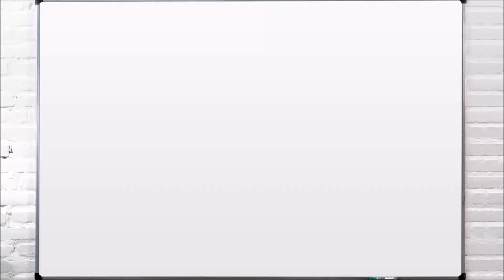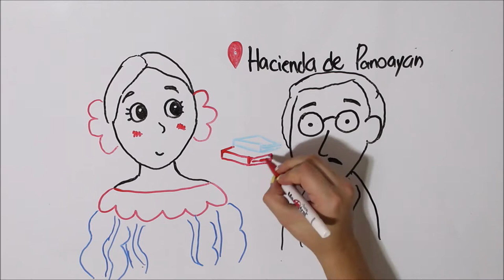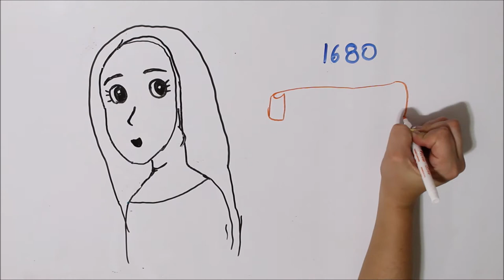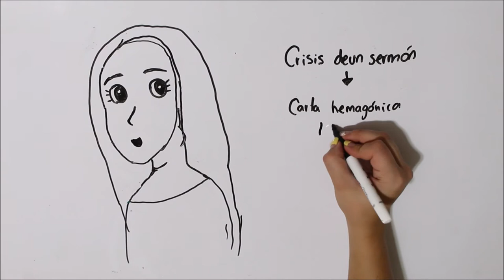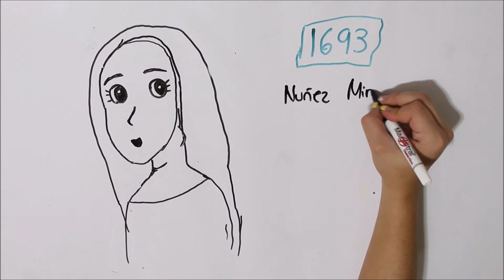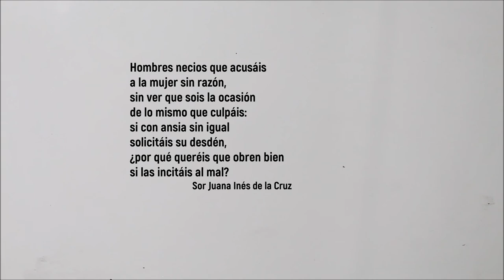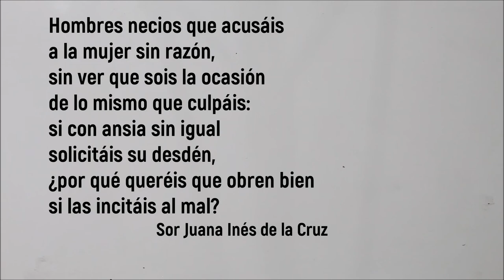Sor Juana Inés de La Cruz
Sor Juana Inés de la Cruz, eligió desafiar la desigualdad y lo hizo con la educación, la inteligencia y la escritura.

ILUSTRADORA: @hey_suss